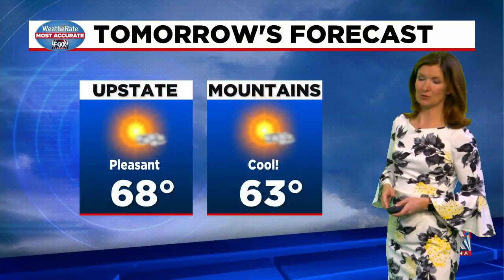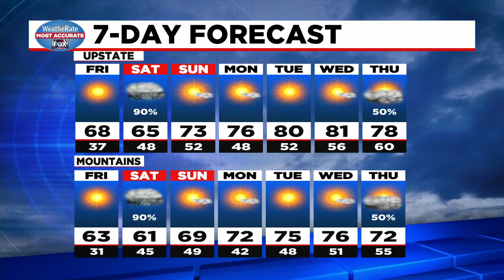Cold weather to continue into the weekend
Kendra Kent takes a look at how long the cold weather may stick around and the possibility of storms this weekend